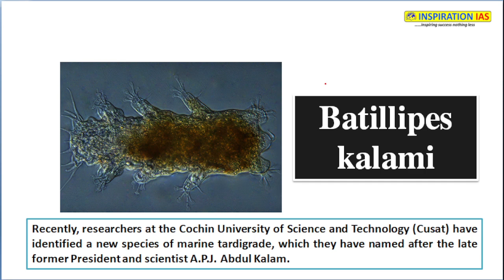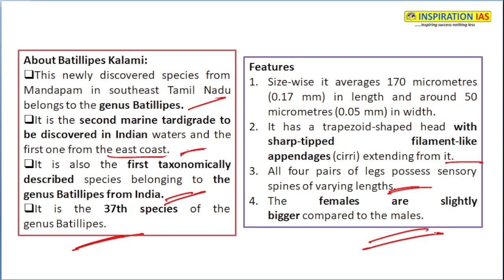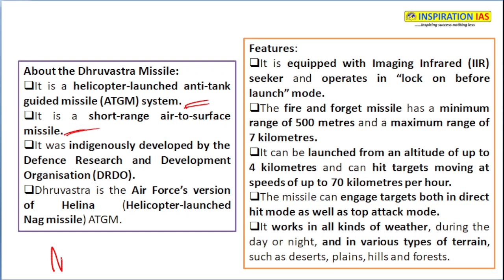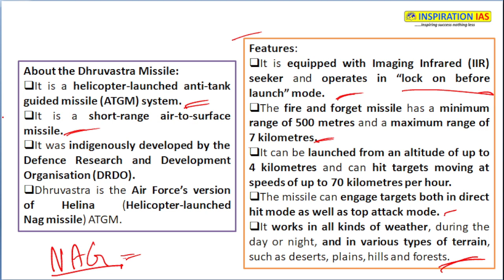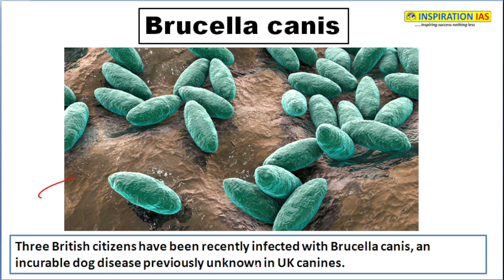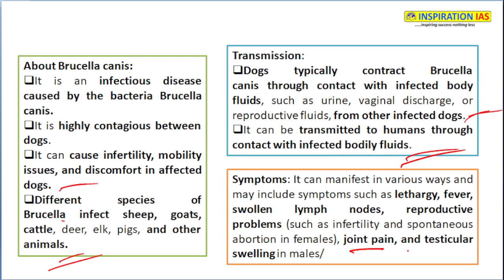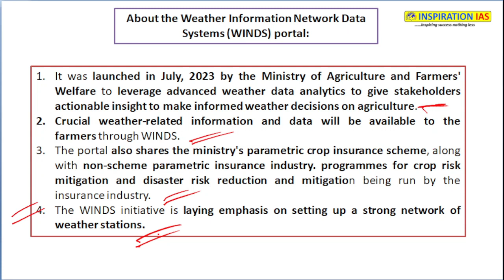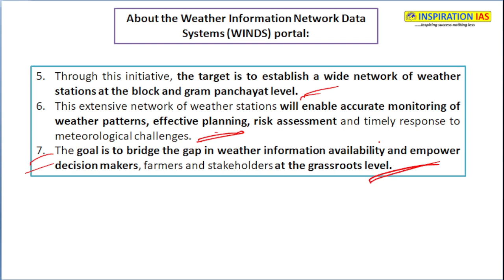20TH SEPTEMBER 2023 DNA | INSPIRATION IAS | TARDIGRADES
DNA the detailed analysis of the  Reputed  Newspaper. All the important articles and editorials of 'The Hindu' are covered strictly from the UPSC or Other Civil Services Examination  point of view.

Happy Learning!
INSPIRATION IAS
MATASYA 6000,  WOMEN RESERVATION BILL ,
UPSC,APSC,APPSC,JKPSC,UPPSC,DNA,CURRENT AFFAIRS,UPSC FOUNDATION BATCH,APSC FOUNDATION BATCHNA the detailed analysis of the  Reputed  Newspaper. All the important articles and editorials of 'The Hindu' are covered strictly from the UPSC or Other Civil Services Examination  point of view.

Happy Learning!